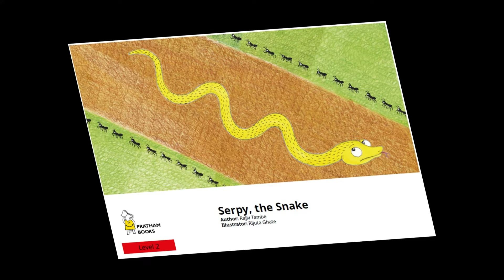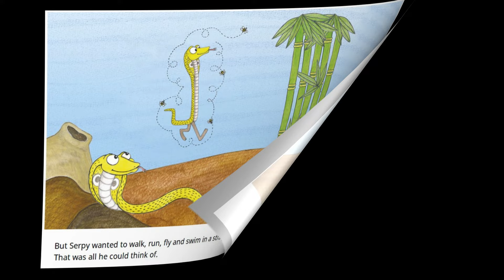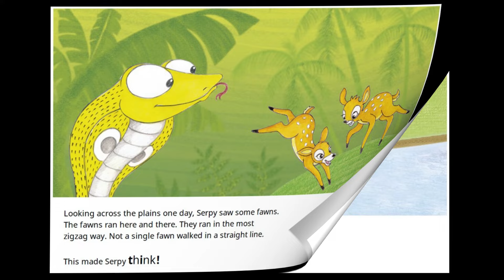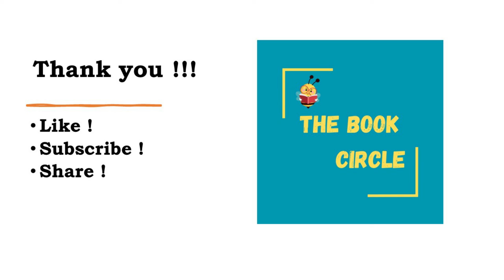A Story A Day | SERPY THE SNAKE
Serpy wants to move in straight lines. But have you ever seen a snake move in a straight line? Serpy looks at the world around him and comes up with a straight answer

 Watch out for more stories every day !!